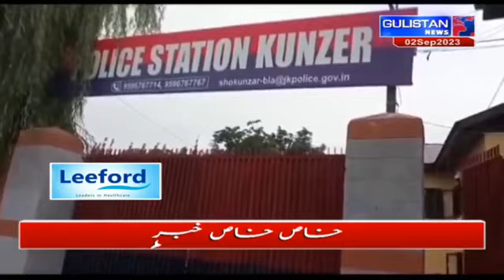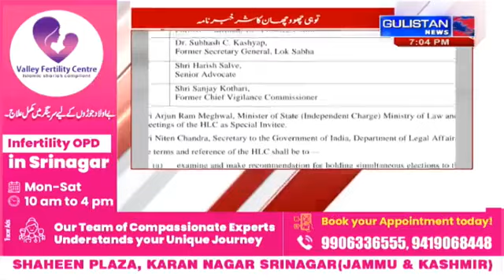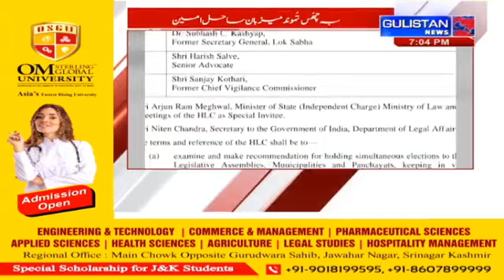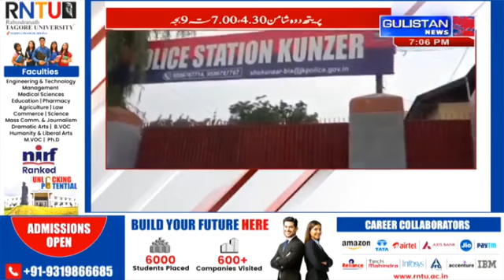Kashmiri Khabarnama ||Latest Update||Gulistan News